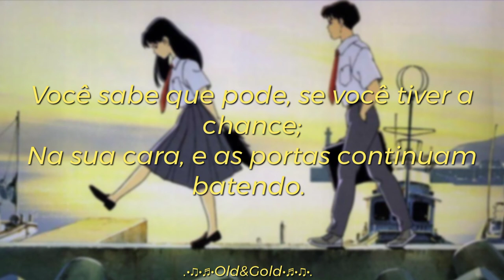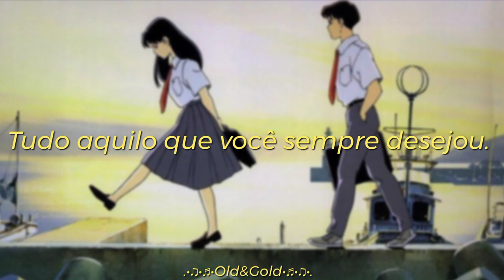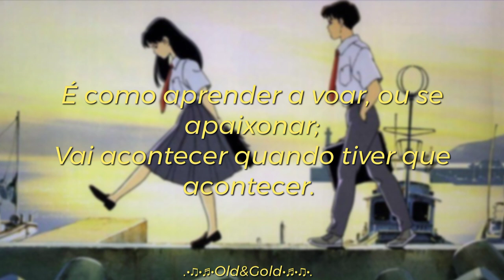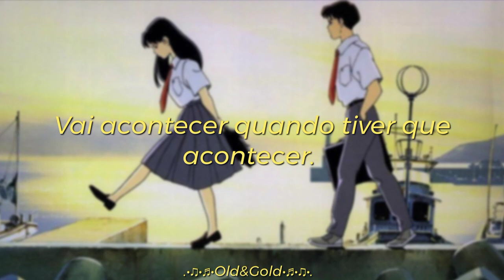Jordin Sparks - One Step at a Time {Tradução}